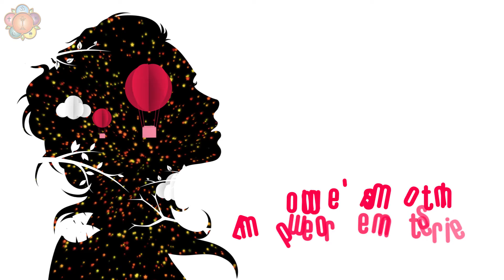Women's Month - Empowering Women | Episode 2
Aum Sai Ram Embodiments of Love 😇🙏

In commemoration of Women’s month and as part of a collaborative initiative between the Ladies & Young Adult Forums of South Africa, we lovingly offer the first episode of our *Women Empowerment Series* at the Lotus Feet of our Divine Mother, Bhagawan Sri Sathya Sai Baba 🙏🌹

In this second episode, the Young Adults are in conversation with Sr Prema Mooragan and Sr Judy Gounden, SSSGC SA, National Ladies Forum Coordinator, KZN 😇🙏

Gratitude to Bhagawan for the opportunity to be inspired by His Loving Mahila Forum 🙏💙

Do enjoy!

Loving Sai Rams 🙏